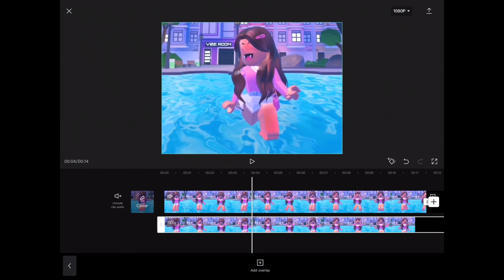HOW TO GET SHADERS ON *MOBILE!!!!*🏝💞🛼✨